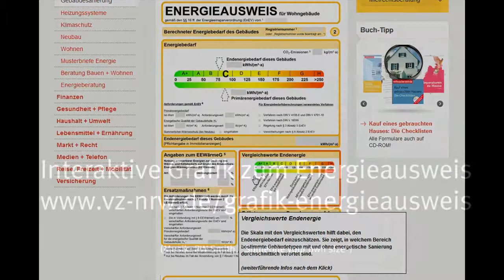Der Energieausweis - kurz und einfach erklärt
Verstehen, wo man beim ‪#‎Energieausweis‬ welche Angaben findet: Eine interaktive Grafik liefert schnell und einfach die wichtigsten Erklärungen; inklusive weiterführender Links!